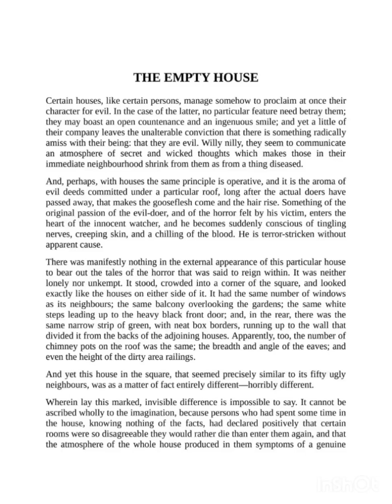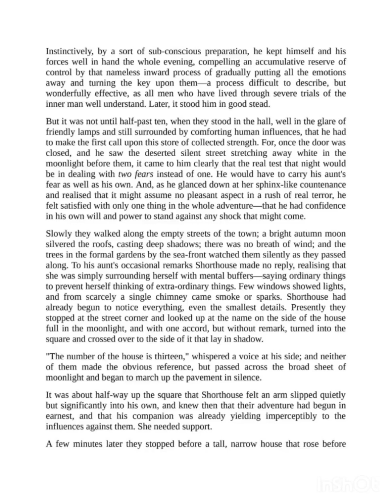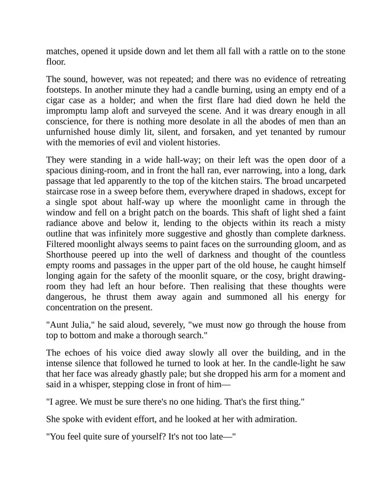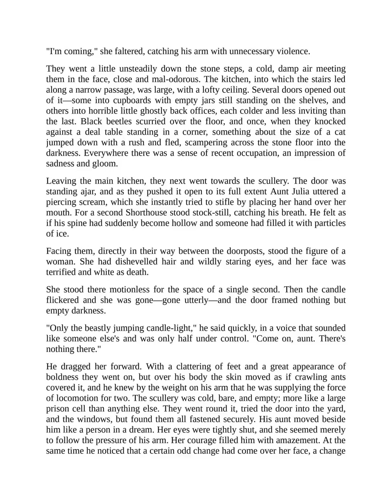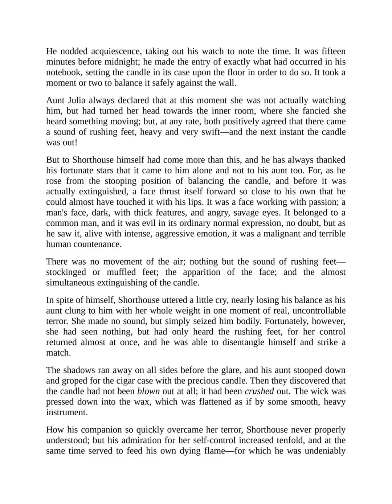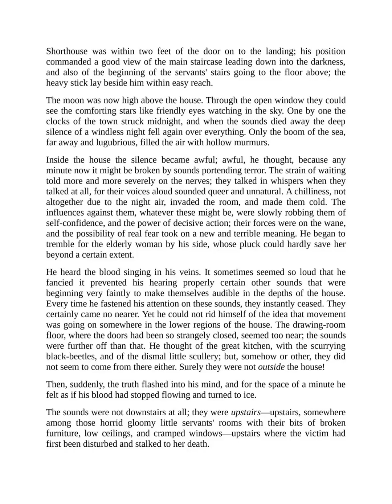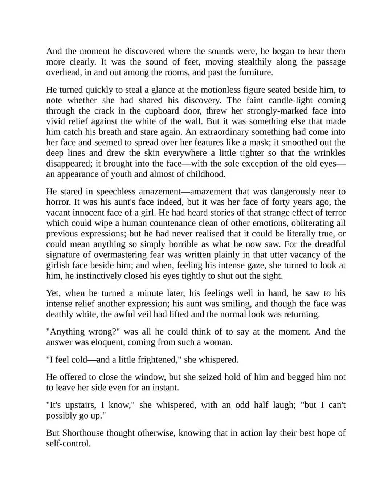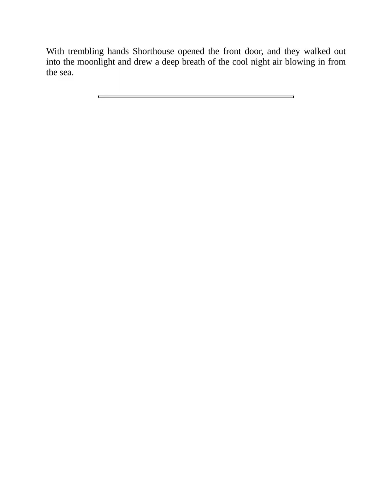The Empty House: Unearthing its Haunting Secrets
In this captivating YouTube video,
titled "The Empty House: Unearthing its Haunting Secrets," we delve into the mysterious and eerie world of an abandoned house.

Join us as we explore the history and uncover the chilling secrets that lie within its walls.

 From unexplained phenomena to ghostly encounters, this video will keep you on the edge of your seat.

 Prepare to be captivated by the haunting tales and spine-tingling atmosphere of "The Empty House."